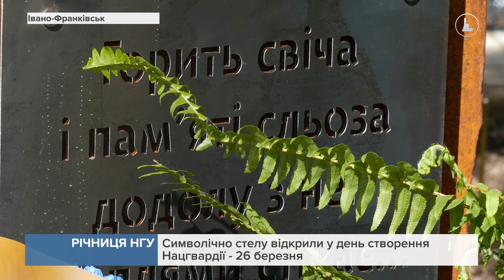Меморіал полеглим нацгвардійцям відкрили в Івано-Франківську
Ті, хто не боялися віддати життя за свободу. На Прикарпатті в одній із частин Національної Гвардії України відкрили меморіальну стелу пам'яті бійців, які загинули за незалежність держави.